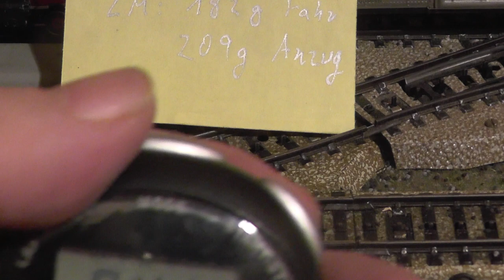BR Di.3 der NSB in Doppeltraktion vor beladenem "Langen Heinrich"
Die Dieselloks der Baureihe Di.3 (Norwegische Staatsbahnen, NSB) ziehen in Doppeltraktion den "Langen Heinrich", dessen erste Wagen mit Modellbahnschotter beladen sind. Die Modellumsetzungen sind einmal der Marklinartikel 3068 und zum anderen die Lok aus der Zugpackung 29660. Beide Lok zusammen erreichen eine Geschwindigkeit von 6,7m / 41,87s = 0,160 m/s im Modell, das entspricht einer Geschwindigkeit von ca. 50 km/h im Vorbild. Dabei wird eine Leistung von P = m*g*v = 182 * 9,81 * 0,16 = ca. 286 mW erzielt.